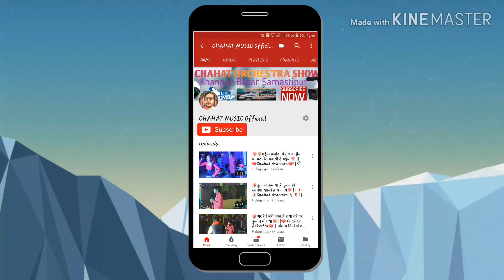माता रानी के विसर्जन मैं~ चाहत म्यूजिकल ग्रुप{खानपुर बाजार समस्तीपुर} Mo ~ 9709892091🌹7004270609 ❤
आप किसी भी शुभ अवसर पर ट्रॉली,स्टेज शो,जागरण एवं HD विडियोग्राफी के लिए सम्पर्क करें

साथ मे स्टार नाईट शो के लिए सम्पर्क करे

चाहत मोबाईल पार्क {सिनेमा हॉल रोड खानपुर बाजार समस्तीपुर}

इस चैनल पर आपको हमारे क्षेत्र में होने वाले तमाम स्टेज शो आपको
मिलेगा

अगर आपको यह प्रोगाम करवाना है तो हमारे मोबाईल नंबर
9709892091~ 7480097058 पर सम्पर्क कर सकते है